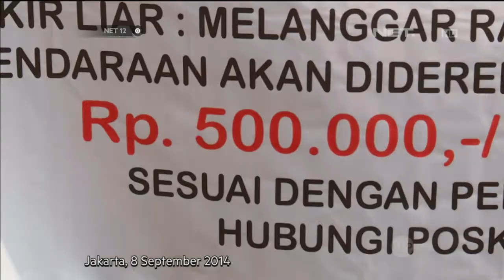Penertiban Parkir Liar - NET12